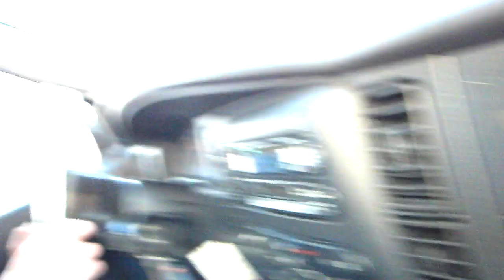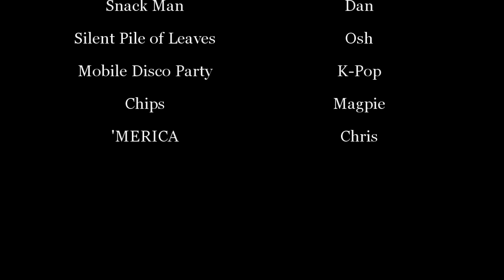In Flames/Lamb of God - Congress Theater - 11/30/12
Our overnight trip to Chicago to see In Flames and Lamb of God at the Congress.

It was an AMAZING night! So much fun both at the hotel and show.